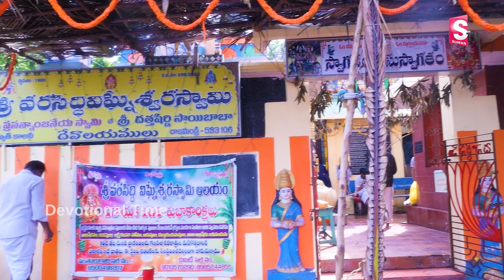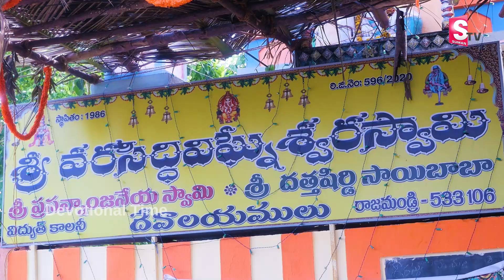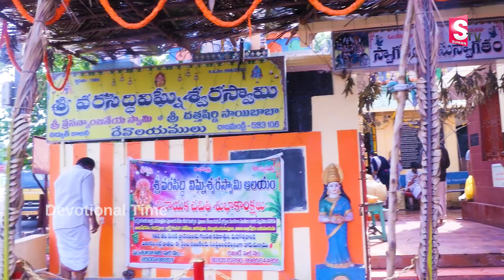Ganapathi Ashtakam || WEDNESDAY TELUGU DEVOTIONAL SONGS | GANAPATHI SONGS LATEST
WATCH►Ganapathi Ashtakam || WEDNESDAY TELUGU DEVOTIONAL SONGS | GANAPATHI SONGS LATEST